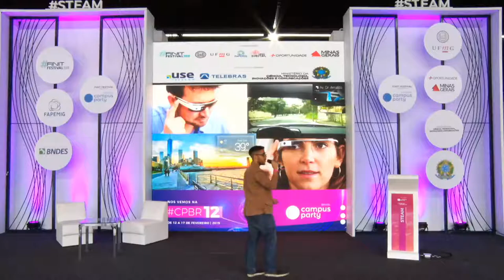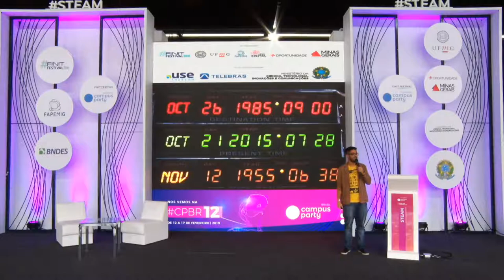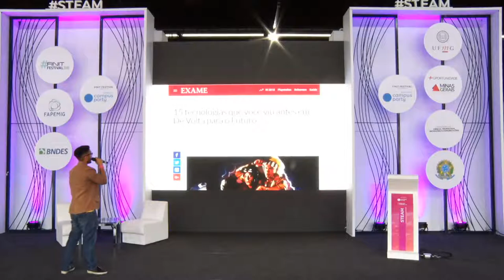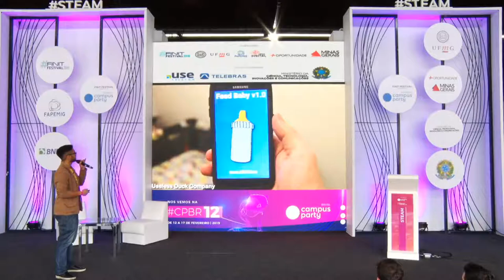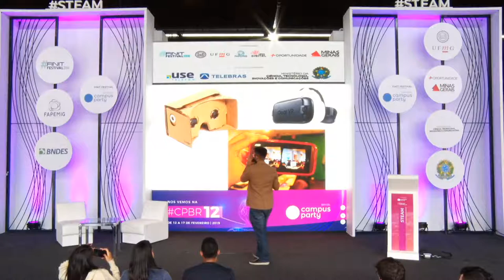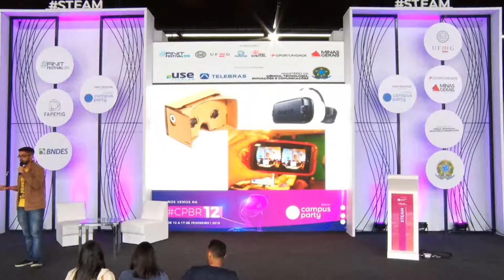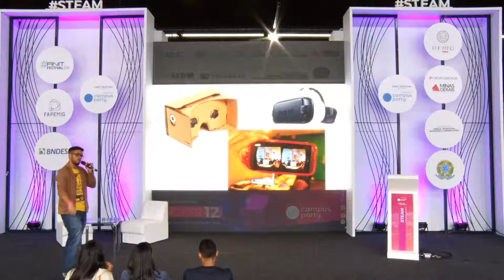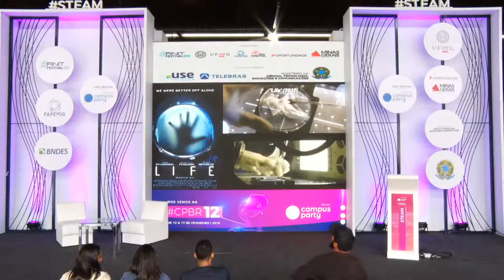CPMG3 - A vida imita um vídeo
Palco: Feel the Future
Data: 08/11/2018
Horário: 13h30 às 14h30
Título: A vida imita um vídeo
Descrição:
Como os filmes de ficção científica revelam o futuro para nós? Muito dos avanços tecnológicos foram previstos pelo cinema. E o que o cinema de hoje mostra sobre a sociedade do futuro?

Palestrante: Jeremias Wesley Gonçalves Rodrigues
Jeremias Rodrigues, graduando em administração pela UFJF, é  agente de inovaçao pela SEDECTES, também e professor de empreendedorismo e inovação para alunos de ensino médio. Trabalhou em no CRITT, incubadora de empresas da UFJF atuando nos processos de pré incubação e incubação de empresas, além de ser facilitador do programa de formação empreendedora."